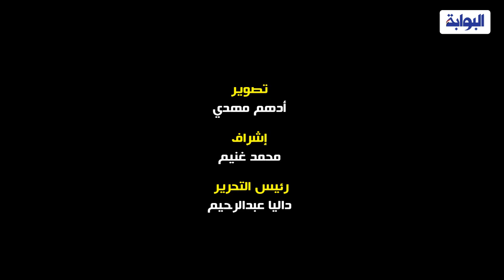"أنا هو القيامة والحياة".. تفاصيل حفل "الكنيسة ترنم"